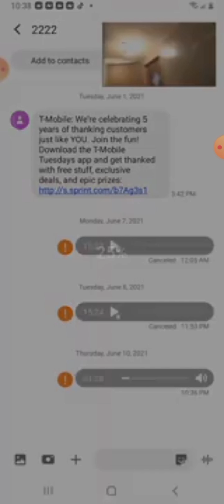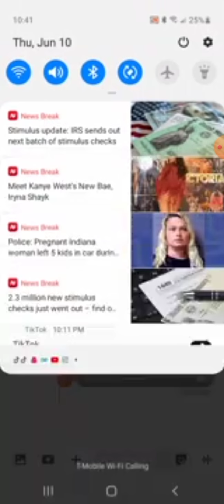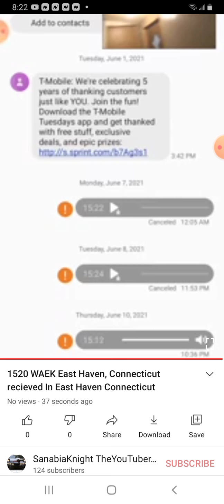1520 WAEK East Haven, CT recieved in Bridgeport, CT